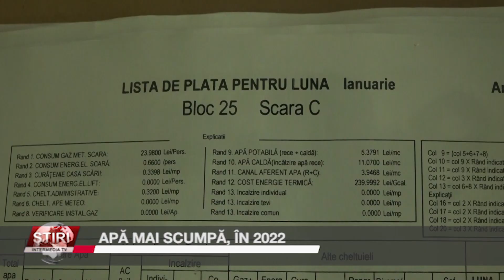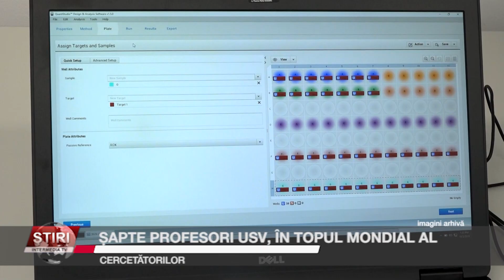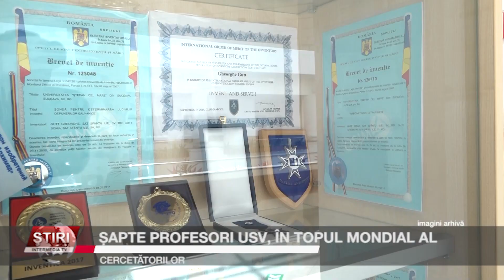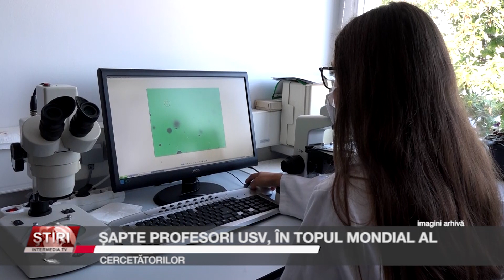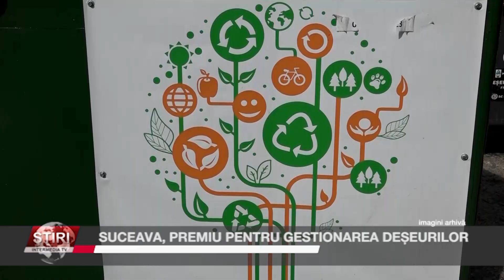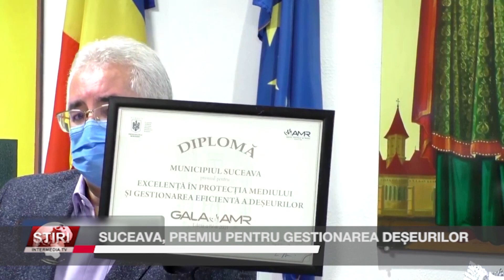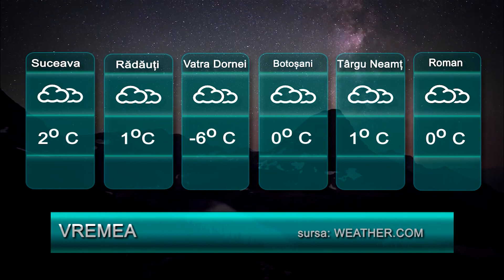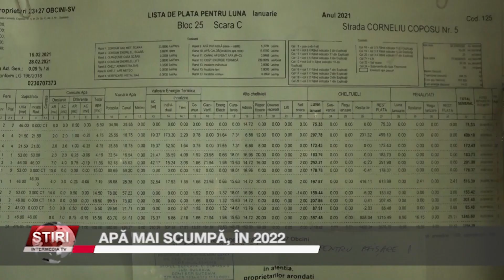Știrile Intermedia - 15 decembrie 2021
Cătălina Biholar vă prezintă Stirile Intermedia, iată și câteva dintre subiectele zilei: De la 1 ianuarie 2022 crește punctul de pensie cu 10 procente și se majorează alocațiile copiilor. La noianul de scumpiri înregistrate la nivel național se mai adaugă una. Noile tarife majorate la apă se aplică de la 1 ianuarie, iar formularul digital de localizare, va fi obligatoriu din 20 decembrie.